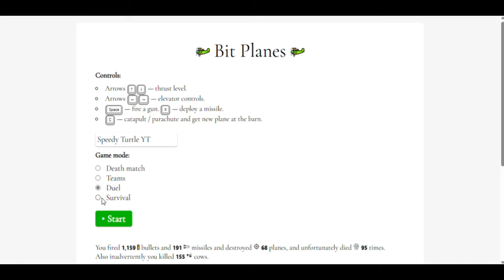Bit Planes, But a little more ENERGETIC?!!?!!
Intro: Delight - Jamie Berry (Ft. Octavia Rose)